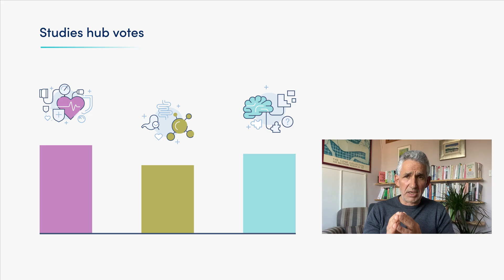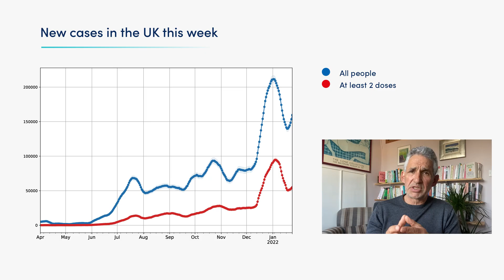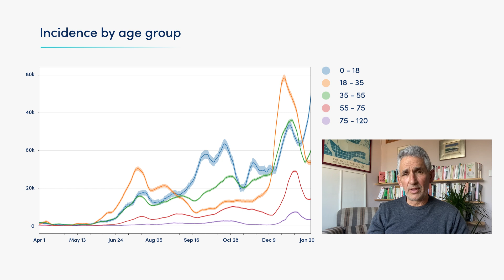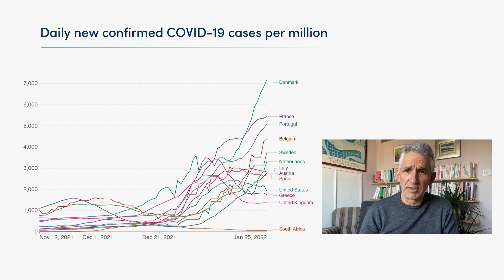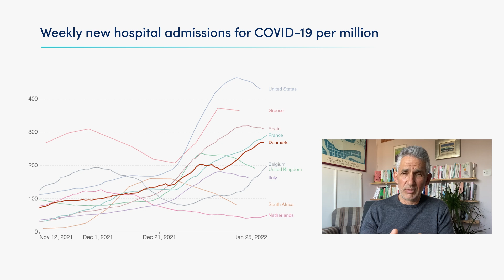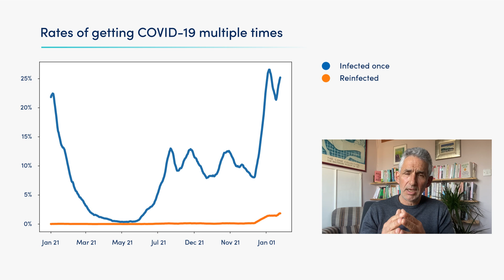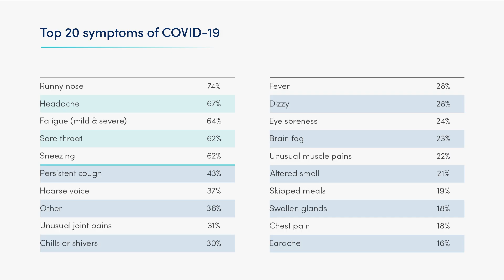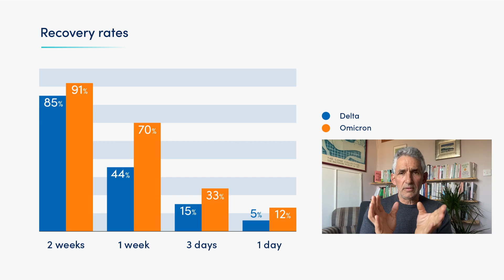COVID bounces back - is the BA.2 mutant set to take over?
This week, Tim looks at the newly discovered Omicron variation BA.2, as well as the latest data from the ZOE app on rates of reinfection, and duration of COVID symptoms.

Sign up to the webinar on the Omicron variant and what it means for the future of COVID

Follow ZOE on Twitter and share any interesting photos of symptoms with us!

-- Sections --
00:00 - Intro
00:47 - Cases this week
03:21 - Hospitalisations update
05:45 - Age group comparison
06:43 - Looking internationally
08:14 - New Omicron variant (BA.2)
10:09 - Reinfection rates
12:34 - Symptoms update
15:05 - Recovery rate comparison
16:19 - Conclusion